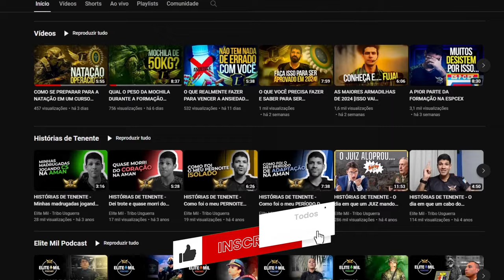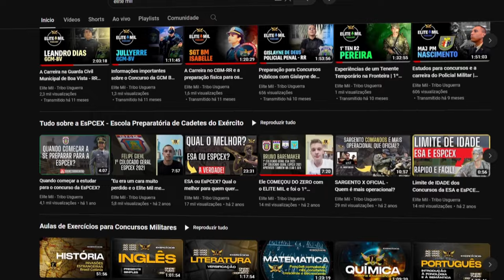VERDADES QUE NINGUÉM TE CONTA SOBRE O CARNAVAL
O Carnaval já acabou mas essa reflexão e conselho do Capitão Cacavo pode mudar a sua vida!